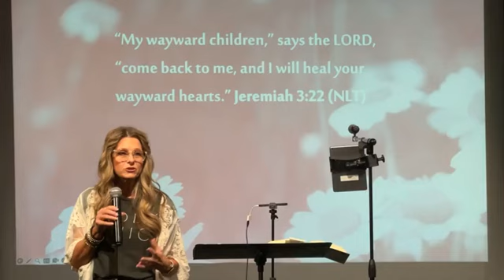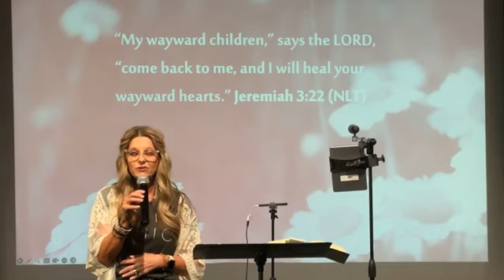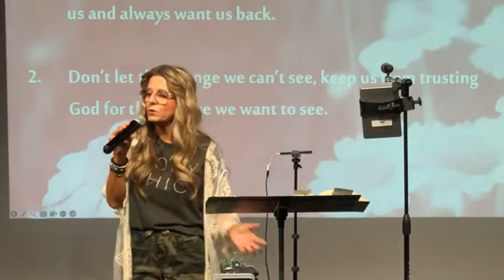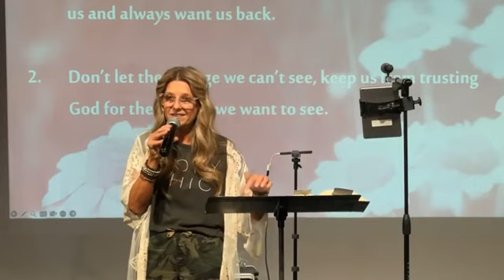"Come Back to Me!" Pastor Michelle O' Leary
Scripture:
2 Chronicles 34, Jeremiah 1:4-12, Jeremiah 3:22, Jeremiah 31:3
This message is on God's redemptive love for His wayward children, regardless of how far they have strayed. It shows His great desire to have them with Him.